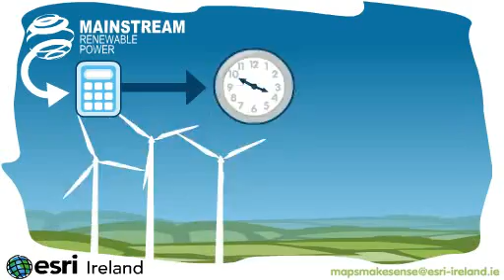GIS - Mapping the Bottom Line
Every day millions of decisions are made using the power of Geographic Information Systems (GIS).  With today's economic challenges both public and private sectors are working hard to demonstrate strong return on their investments.

Knowing where your assets are located, where you have oversupply, where areas are prone to certain problems, where demand is coming from and where it's likely to increase, are all fundamental location based questions.

This video provides examples of how GIS can help organisations map their bottom line and provide a tangible return on their investment.